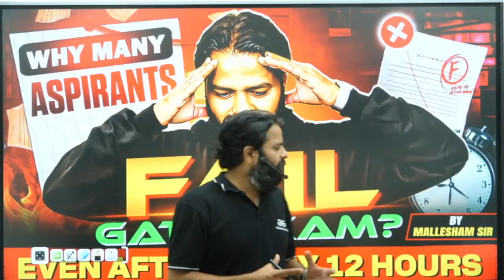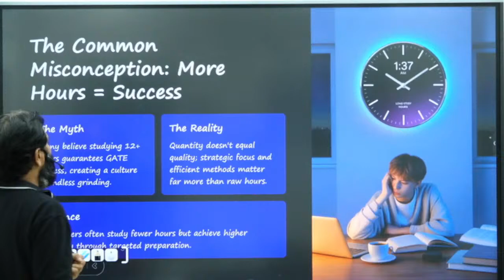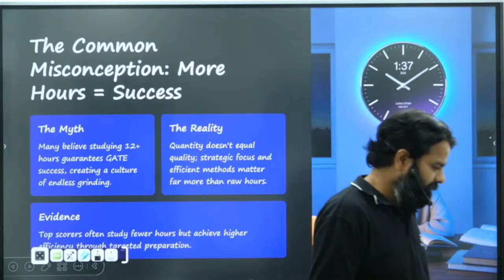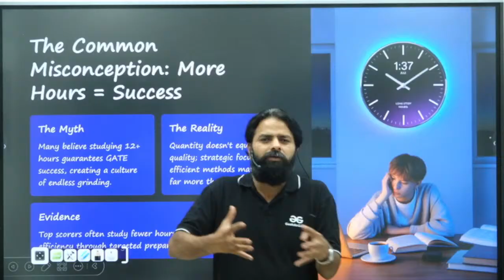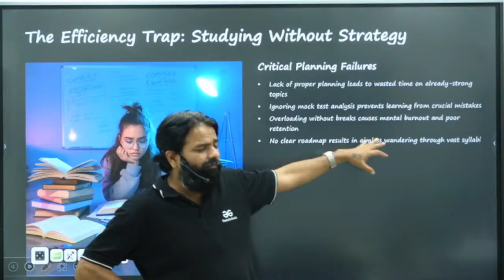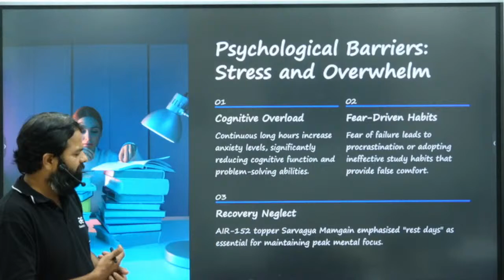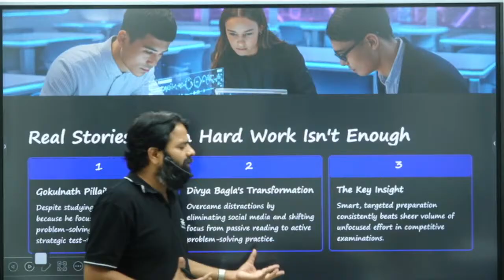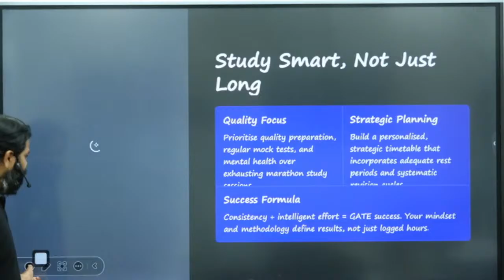Why Many Aspirants Fail GATE ? | Even After Study 12 Hours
Many GATE aspirants fail even after studying long hours due to several critical reasons. First, lack of a proper study plan and routine causes ineffective preparation, where students may put in hours but without strategic focus or consistency. Second, incomplete understanding of concepts and over-reliance on rote learning lead to difficulty solving application-based questions. Third, insufficient practice of mock tests and previous year papers causes low speed and accuracy during the exam. Additionally, ignoring weak subjects, poor time management, exam stress, and negative mindset further contribute to failure despite long study hours. Successful preparation requires smart planning, conceptual clarity, regular revision, and psychological readiness, not just long hours.

📕 𝐁𝐚𝐭𝐜𝐡/𝐂𝐨𝐮𝐫𝐬𝐞 𝐋𝐢𝐧𝐤𝐬:-